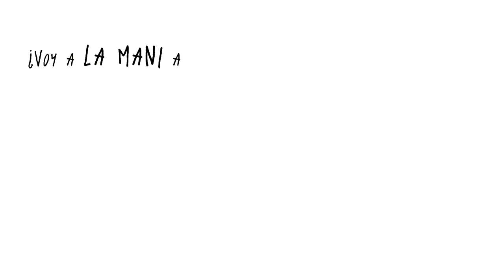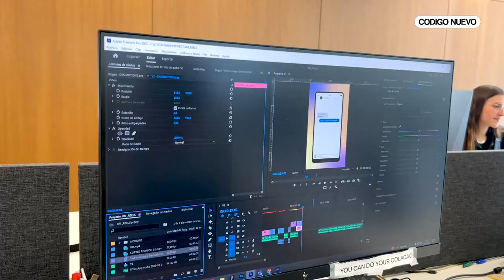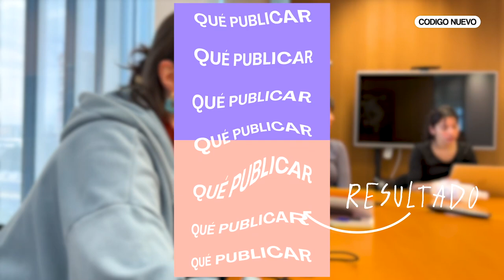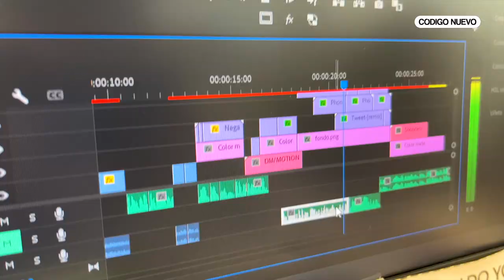¿QUÉ HAGO EL 8M? | MACHA 03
¿Soy menos feminista si no hago huelga? ¿Qué pasa si las aglomeraciones me agobian? ¿Puedo ir con mi novio a la mani?

Todas tenemos dudas y algunas no tienen respuesta pero no te preocupes que esto es MACHA03 y aquí no te vamos a juzgar.